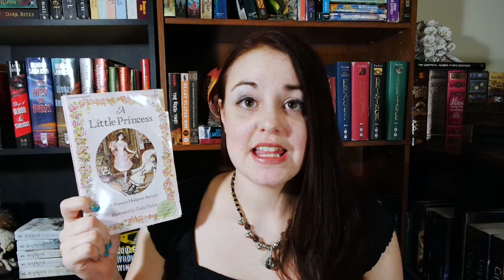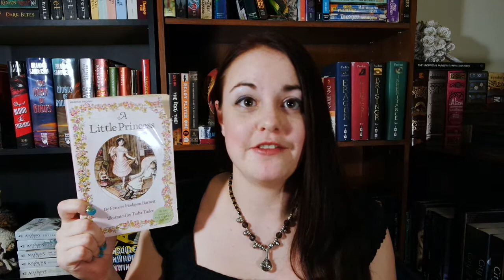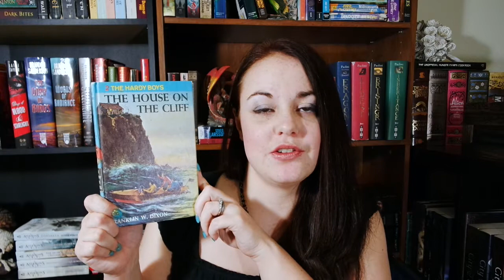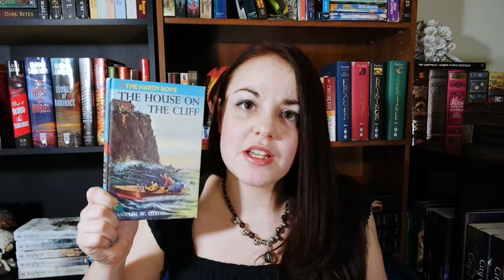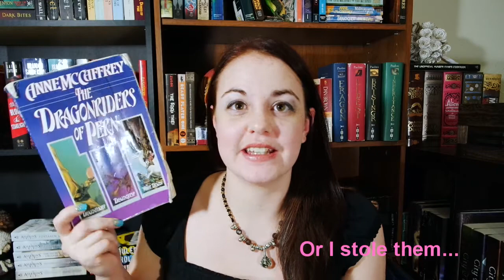Mother's (Day) Influence